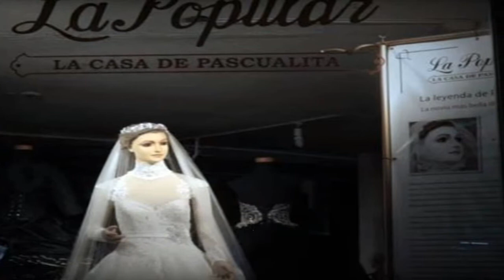LA IMPACTANTE LEYENDA DE PASCUALITA - LEYENDAS DE CHIHUAHUA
Meta 50 Likes Espero Que Lo Cumplamos